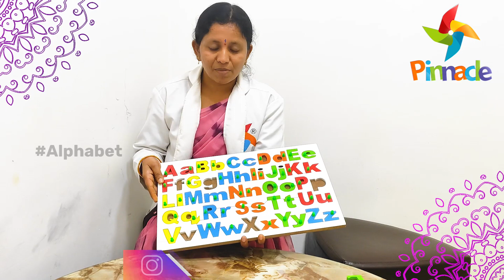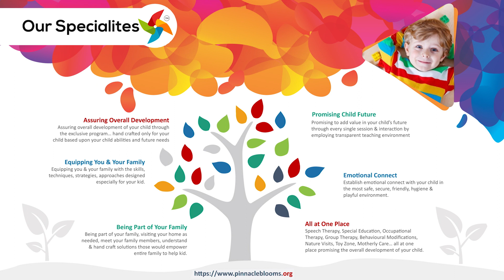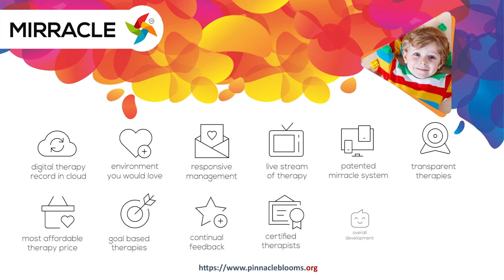alphabet - Alphabet Activity | Pinnacle Blooms Network - #1 Autism Therapy Centres Network